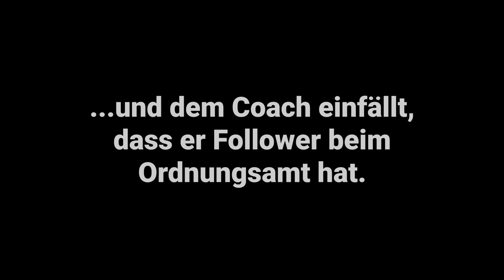Kommt das Ordnungsamt? Comedy Clip - Fitness Family Koblenz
Ihr seid mit Abstand die Besten!
Wir auch?! 😜

Bitte beachtet beim Training und beim Umgang mit anderen Family-Mitgliedern die geltenden Regeln für Abstand und Hygiene. Derzeit gelten: 1,5m normaler Abstand, 3,0m zur nächsten trainierenden Person.

Danke! ❤️
Bleibt gesund! 💪🏻
Diverse Übungen mit unserem "Home Workouts" Programm bieten Euch eine Herausforderung für alle wichtigen Muskelgruppen.
So könnt Ihr einiges dafür tun, damit wir uns nach den nötigen Maßnahmen zur Gesunderhaltung in Zeiten der Corona Pandemie fit auf der Trainingsfläche wieder sehen.

Viel Spaß und ein erfolgreiches Training!
Euer Team der Fitness Family Rainer Zufall in Koblenz

Made in Kowelenz!
Kamera und Produktion: Kommunikation + Entertainment Roland Geiger